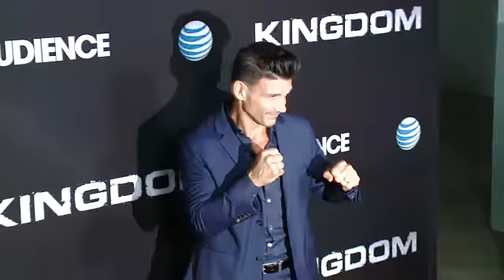EVENT CAPSULE CHYRON - DIRECTV Celebrates the Season 2 Premiere of KINGDOM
EVENT CAPSULE CHYRON - DIRECTV Celebrates the Season 2 Premiere of KINGDOM in Los Angeles, CA 10/6/15

Featuring:
    Mark Consuelos
    Nick Jonas
    Byron Balasco
    Natalie Martinez
    Jonathan Tucker
    Matt Lauria
    Frank Grillo